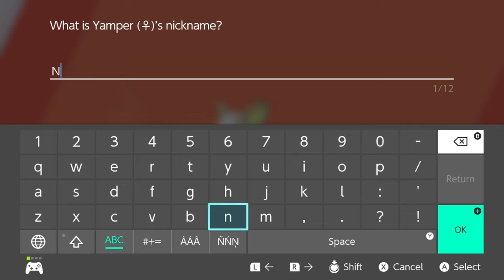Skipping Tutorials | Part 3 | Let's Play Pokemon Sword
Join us as we delve into the world of Pokemon!